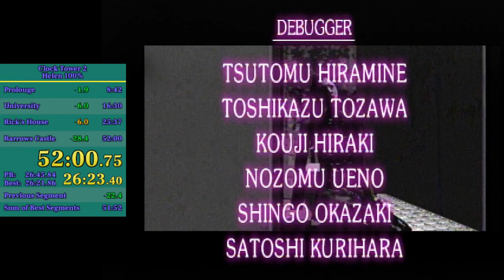[FWR] Clock Tower 2: Helen 100% Speedrun - 52m 00s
Time set 30th of December 2023
Speedrun Final Time - 52m 00s 133ms
Former World Record
Played on PS2 Slim using Fast Disk Speed. Perfect RNG whilst using the safety strat in the university. Movement could be better in Barrows Castle but I'm more than happy with this run.